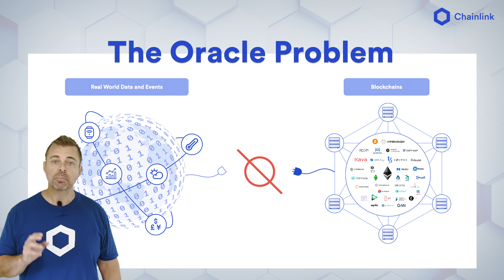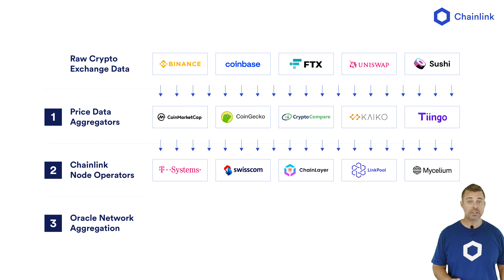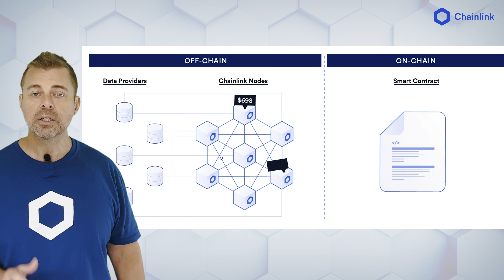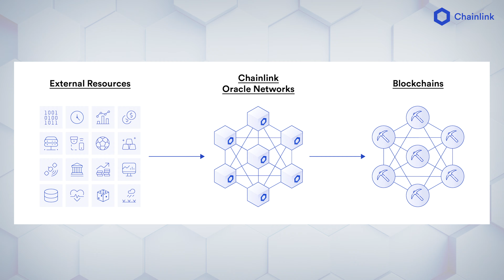Chainlink Price Feeds Simplified | Chainlink Explained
Chainlink Price Feeds help secure tens of billions of dollars, and are a fundamental building block for the DeFi ecosystem. But what are they, how do they work, and why do we need them? Learn the answer to all of these questions in 5 minutes.

Featuring:
Roger Brogan, Director of Solutions Architecture at Chainlink Labs